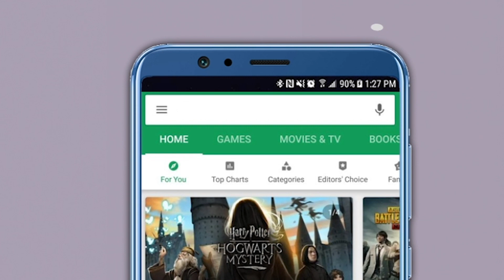Abdul Sattar म्हणाले माझ्या मतदारसंघात भाजपाशी युती नको, Raosaheb Danve यांची प्रतिक्रिया, म्हणाले…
केंद्रीय मंत्री रावसाहबे दानवे यांनी अब्दुल सत्तारांना टोला लगावला आहे. “आगामी निवडणुकीत आम्ही आमची ताकद दाखवू. त्यानंतर आम्ही एकत्र येत जिल्हापरिषद ताब्यात घेवू. जमलं तर भाई भाई, नाहीतर कुस्ती,” असे प्रत्युत्तर रावसाहेब दानवेंनी दिलं आहे.